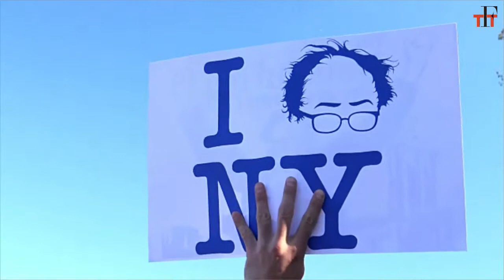How Bernie Sanders Changed the Political Landscape in 2016